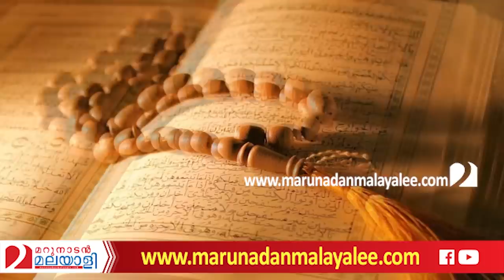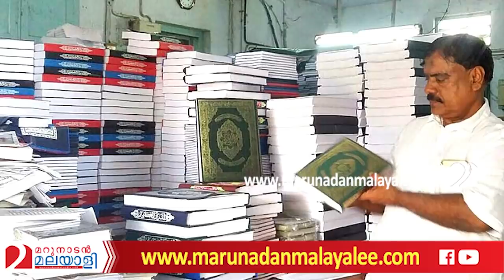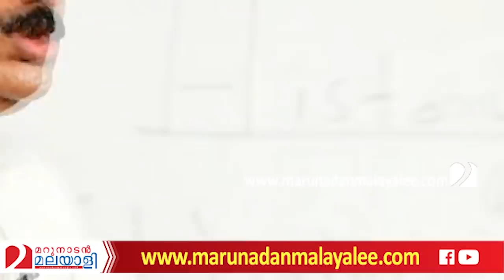ജലീലിനെ അള്ളാഹുവും കൈവിട്ടു.. ഉടന്‍ പുറത്തേയ്ക്ക് I About kt jaleel kerala cabinet minister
ഖുറാന്‍ തൊട്ട് പച്ചക്കള്ളം.. ജലീലിനെ ദൈവവും കൈവിട്ടു..;
ജലീലിനെ അള്ളാഹുവും കൈവിട്ടു.. ഉടന്‍ പുറത്തേയ്ക്ക്..